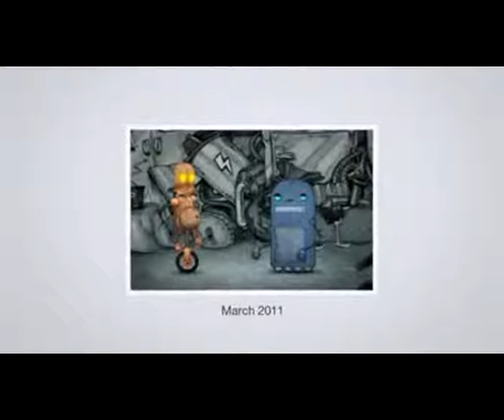Incearca sa o omoare pisica dar o salveaza cavalerul de onoare